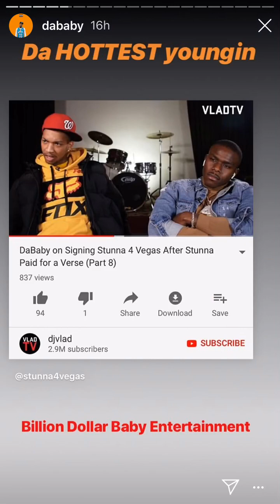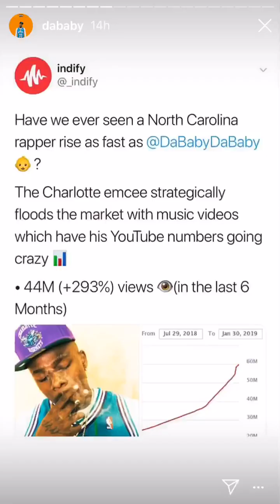Da Baby Flexing New Ice